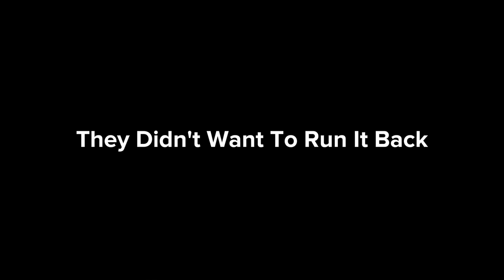LA HOOP SESSION ft. MY ELITE TWIN *he went crazy*